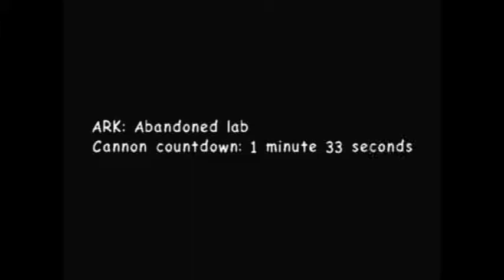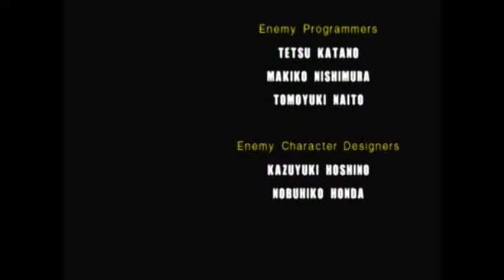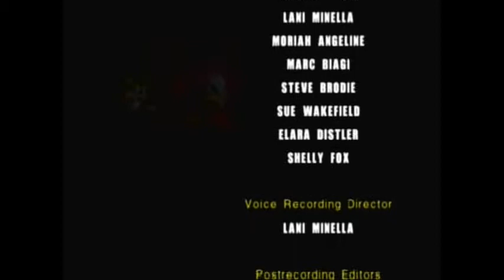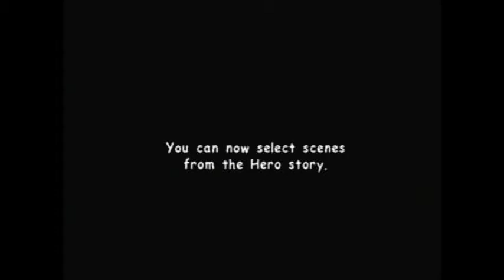RGG Play: Sonic Adventure 2- Part 13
THIS IS THE END!!! Sorry, I got a little too excited. Honestly, why do we play games we love and then just want them to end? I don't get it...